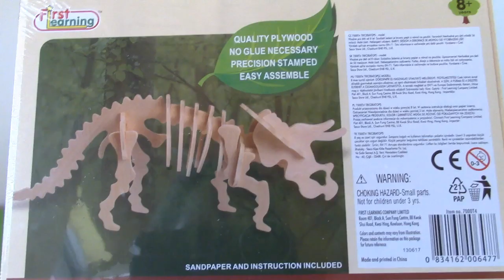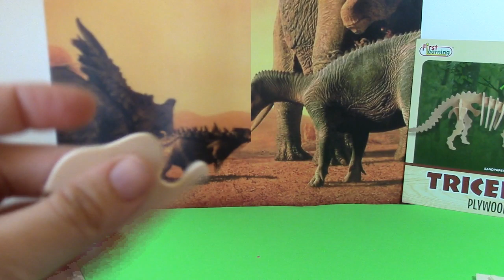Triceratops - Create your own dinosaur skeleton เปิดกล่องไดโนเสาร์แปลกใจ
There are lots of different ways to say dinosaur - here are some I found: dinosourus динозавър dinossauro dinosaurus der Dinosaurier δεινόσαυρος dinosaurio دایناسور dinosaure דִינוֹזָאוּר पुराकालीन जंतु dinoszaurusz risaeðla dinosauro 恐竜 공룡 dinozauras dinozaurs dinosaur kjempeøgle dinozaur هغه رغونى سترحيوان چه پرسينه به ښوييده او اوس نشته динозавр dinozaver dinosaurie สัตว์จำพวกไดโนเสาร์ dinazor 恐龍 کئی قسم کے رینگنے والے بھاری جانوروں میں سے کوئی جو اب نا پید ہیں khủng long 恐龙

Check out the latest Paleontology Dinosaurs Triceratops Skeleton Surprise Egg Toys Become an archaeologist and paleontol our video!

Kiểm tra mới nhất cổ sinh vật học khủng long Triceratops Skeleton Bất ngờ trứng Đồ chơi Trở thành một nhà khảo cổ học và paleontol video của chúng tôi!

Menyemak Paleontologi Dinosaur terkini Triceratops Skeleton Surprise Telur Mainan Menjadi ahli arkeologi dan paleontol video kami!

최신 고생물학 공룡 트리케라톱스 해골 놀람 계란 장난감 고고학자되어서 저희 비디오를 paleontol 확인!
Spielen Überraschung Dinosaurier-Eier Toy Reveal T Rex Stegosaurus Spiel
Überraschungseier!

Играть Сюрприз яйца динозавров игрушки Reveal Т Рекс Stegosaurus игру
Сюрприз яйца!

Juega Sorpresa Dinosaur Eggs Juguete Reveal juego T Rex Stegosaurus

Sorpresa huevos!Lecture Surprise Dinosaur Eggs Toy Reveal jeu T Rex Stegosaurus
Surprise oeufs!

玩驚喜恐龍蛋玩具顯示Ŧ雷克斯劍龍戲
驚喜蛋！

Jogue Surprise Dinosaur Eggs Toy Revelar T Rex Stegosaurus jogo
Surpresa ovos!

กลายเป็นนักโบราณคดี (และนักบรรพชีวินวิทยา) และโครงกระดูกที่ขุดออกไดโนเสาร์ของคุณเอง¬ไข่แปลกใจจริงไข่โลกสีมีบล็อกของปูนปลาสเต¬อร์ ใช้เครื่องมือและแปรงช้าขุดทางของคุณผ่านไ¬ปยังโครงกระดูก ไดโนเสาร์ที่แตกต่างกันซ่อนอยู่ภายในไข่ เหมาะสำหรับเด็กอายุ 3 ปีขึ้นไป